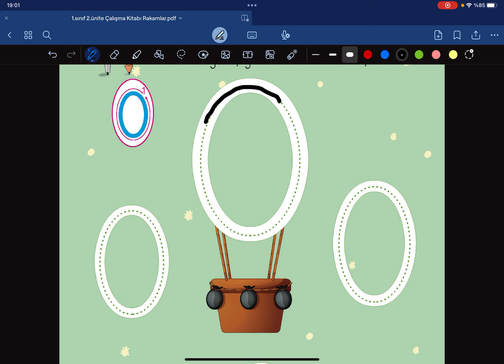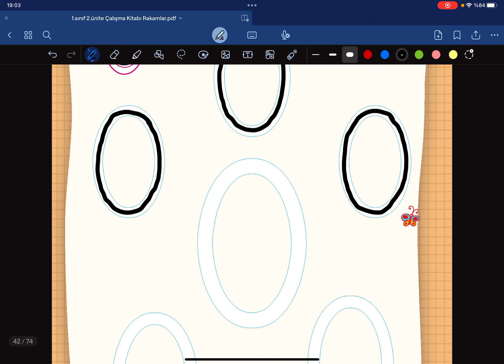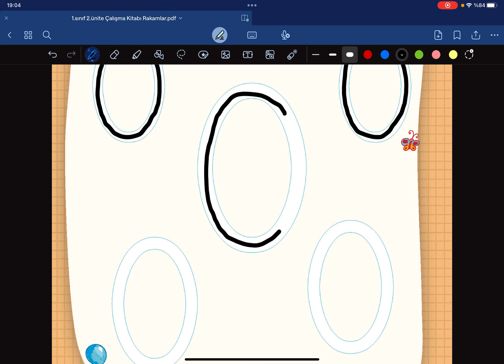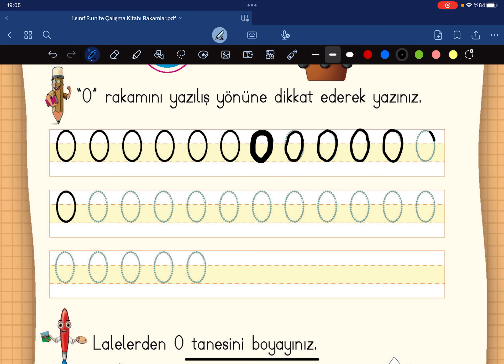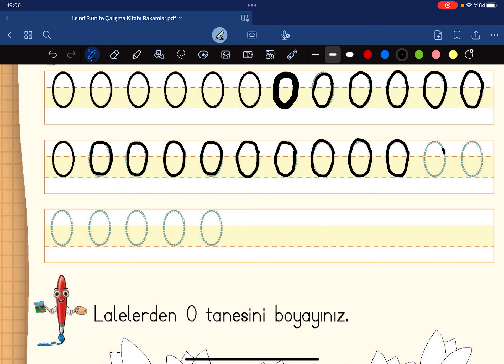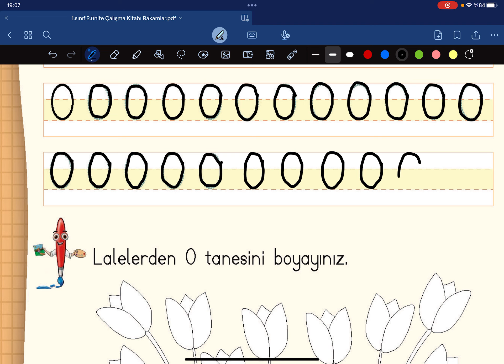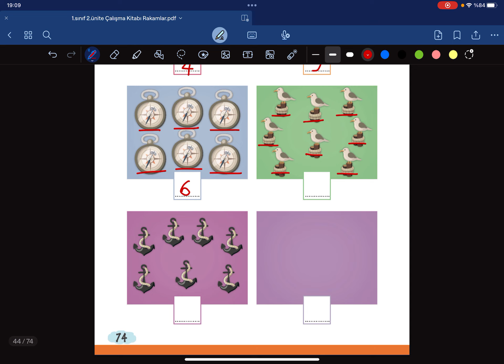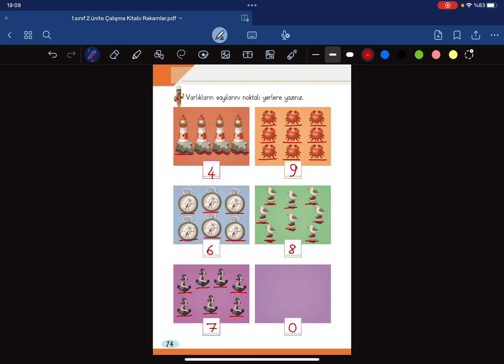0 (Sıfır) Rakamını Öğrenelim - 0 (Sıfır) Rakamının Yazılışı - Rakamları ve Yazılışlarını Öğrenelim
Rakamları öğrenelim. Mino ile rakamları ve rakamların nasıl yazıldığını öğrenelim. 0 (Sıfır) rakamını ve 0 (Sıfır) rakamının nasıl yazıldığını görelim.